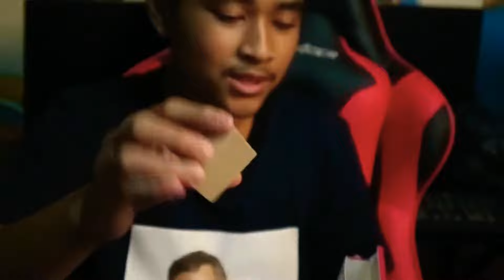Review Suede Stain Eraser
Hey guys, kali ini gue akan mereview alat pembersih sepatu berbahan suede. Enjoy!